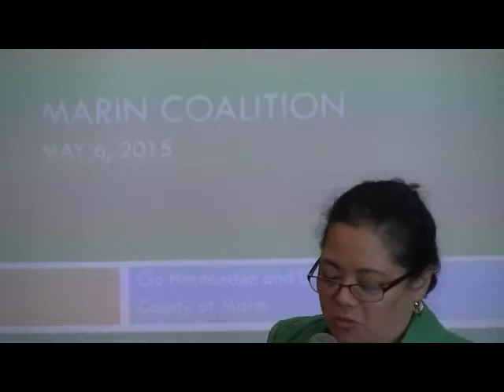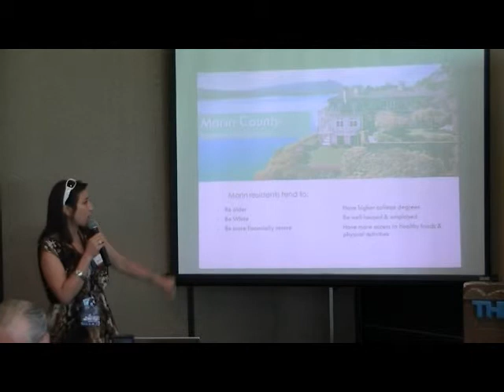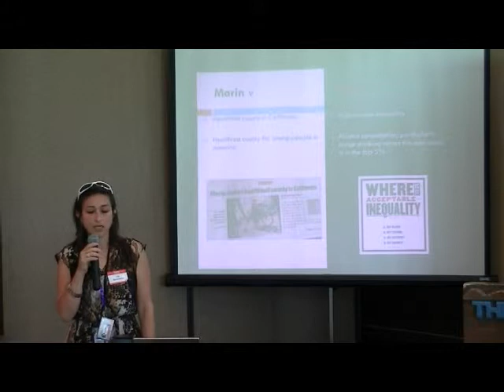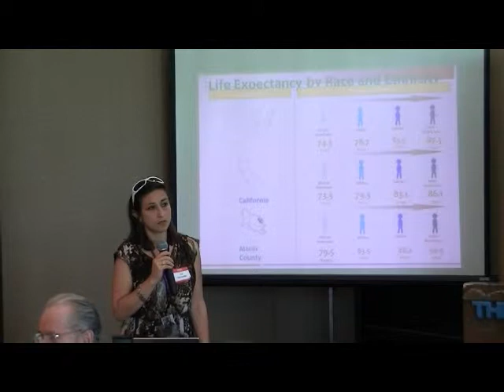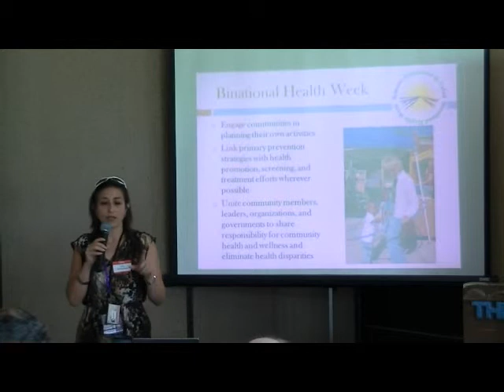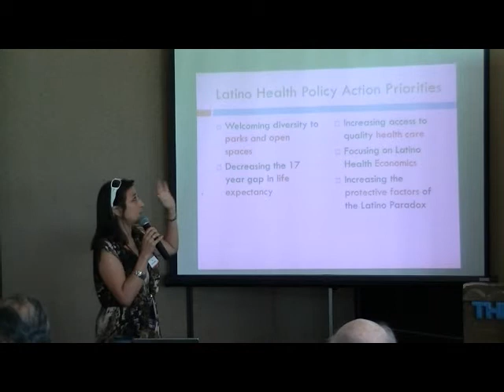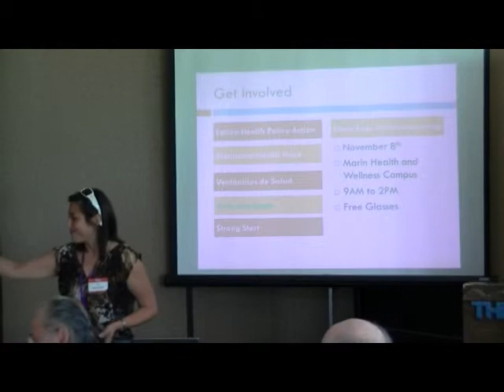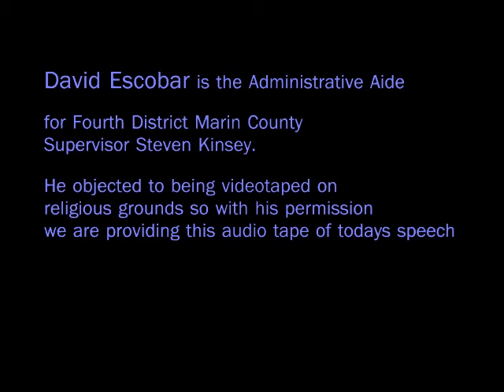Health and Wellness from Indigenous to Current Perspectives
Marin Coalition Presents:
Guest Speakers:
Cio Hernandez, Mental Health Practitioner, County of Marin
David Escobar, Administrative Aide, Marin County Board of Supervisors

Luncheon and Speaker Program – May 6, 2015

Marin County is like the tale of two cities. Known for its wealth, health and beauty, it is also home to suffering and challenges often hidden from the mainstream perspective. Join Cio Hernandez as she describes factors that make Marin the healthiest county in the state, as well as one with inadequate healthcare for many. As an example of fulfilling an unmet need, she will describe the work of the Latino Health Policy Working Group. Then hear from David Escobar as he promotes a deeper understanding of Indigenous peoples from Latin America. David’s membership in the Native American and Indigenous Studies Association, American Indigenous Research Association, and advisory board member to the Marin Museum of the American Indian prepares him to talk about present day values, history, culture, and the struggles to retain indigenous identity here in Marin County.

Cio Hernandez, MS, LMFT, is currently a Mental Health Practitioner for the Marin County Department of Health and Human Services. She serves as a liaison with the Marin County Board of Supervisors, sits on the Institutional Review Board for the Kaiser Foundation Research Institute, and is Chair of the Community Committee of the Bay Area Health Inequities Initiative. She holds two bachelor’s degrees from U.C. Berkeley in Women’s Studies and Psychology and a Master’s of Science in Counseling Psychology from Dominican University.

David Escobar is the Administrative Aide for Fourth District Marin County Supervisor Steven Kinsey.  Previously he held the position of probation officer for the Marin County Probation Department and drug and alcohol counselor for the Marin County Jail.  He holds a master’s degree in Organizational Leadership from Saint Mary’s College, and a bachelor’s degree in Humanities from New College. He is also a part-time adjunct faculty at Dominican University in the School of Arts, Humanities and Social Sciences, where he teaches Indigenous Perspectives.